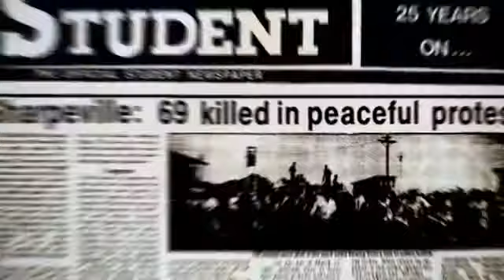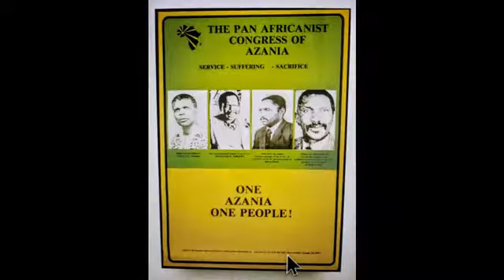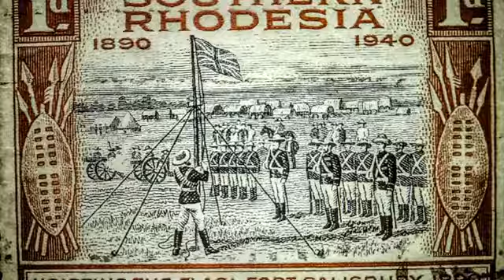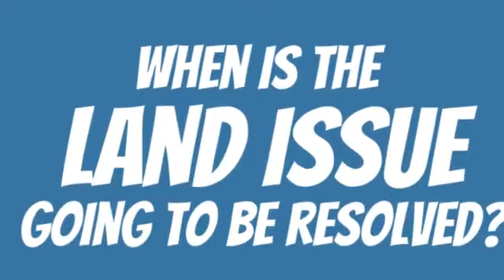ZIMBABWE for AFRICANS and AZANIA for AFRICANS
THE BLACK MIND brings you a live in person on the ground interview with activist, historian and internationally recognized journalist Obi Egbuna.  Obi is a journalist for THE ZIMBABWE HERALD and has a very in-depth knowledge of ZIMBABWE and ZANU-PF.

He will be discussing the Land reform movement that is reshaping the Afrikan continent and redefining what PAN AFRIKANISM is and is not.